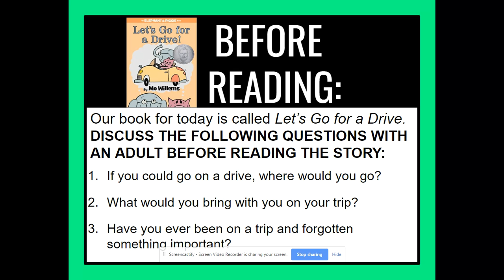BEFORE READING Let's Go for a Drive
Let's Go for a Drive! directions for Slide 12